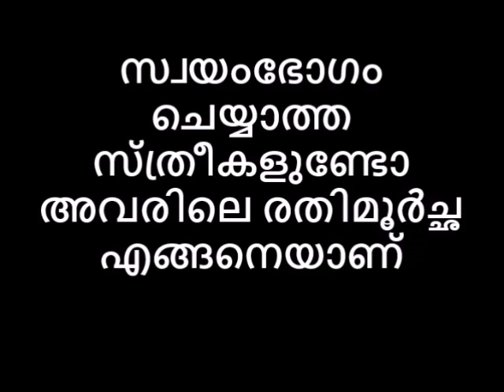സ്വയംഭോഗം ചെയ്യാത്ത സ്ത്രീകളുണ്ടോ അവരിലെ രതിമൂർച്ഛ എങ്ങനെയാണ് Reloaded